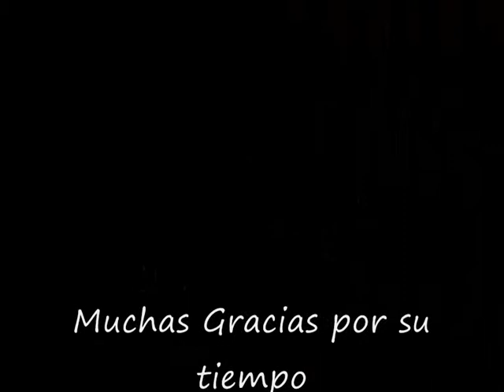Cuadros de cevicu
cuadros al oleo!